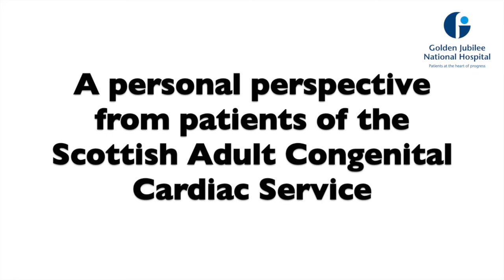Louise's Story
This video is a personal perspective from a patient of the Scottish Adult Congenital Cardiac Service.